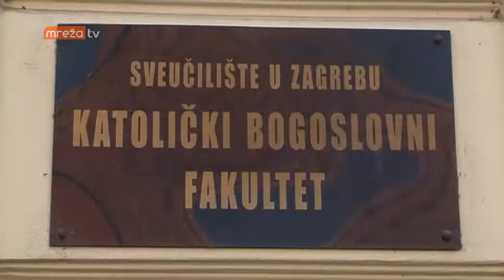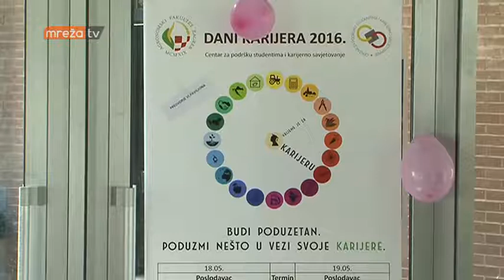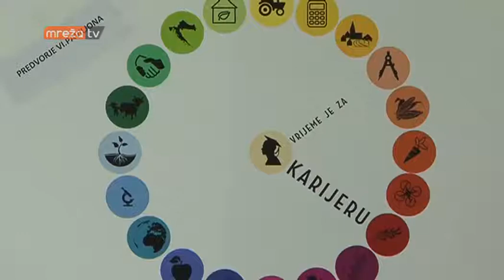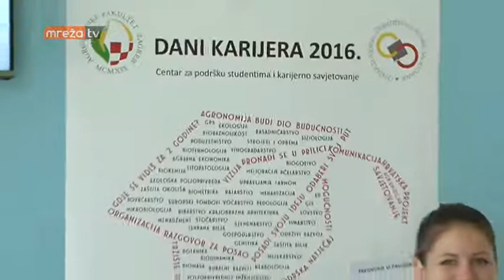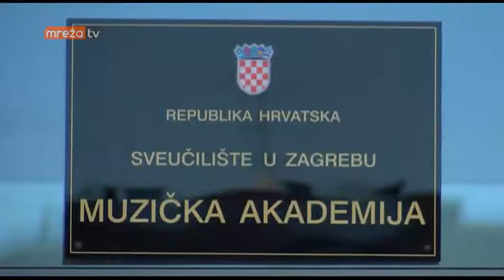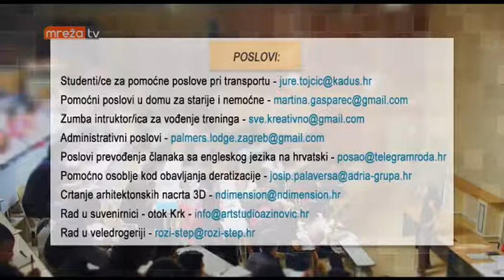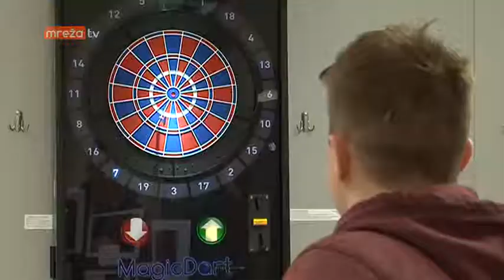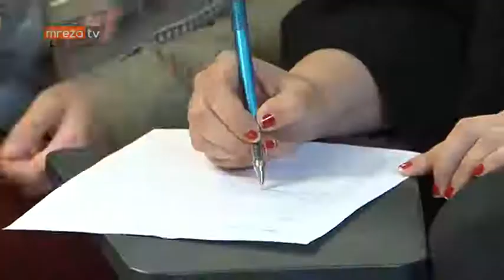STUDENTSKI GRAD 19.05.2016.